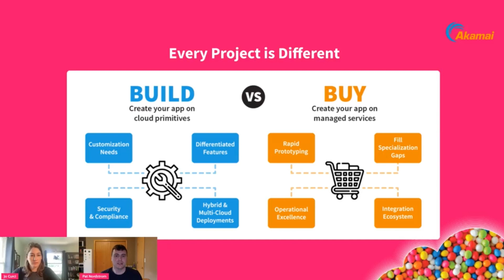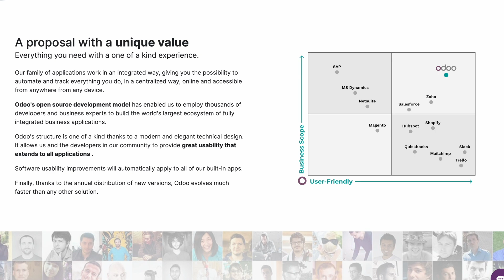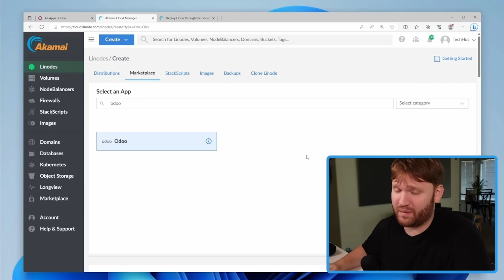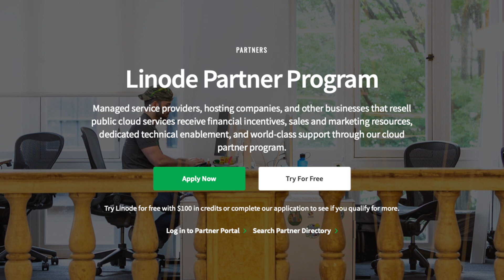Build Open Source AWS ECS, Explore Odoo, ChannelCon, Akamai CTO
Welcome to the August round up of highlights for Development Agencies, Managed Service Providers, Digital Agencies and Managed Hosting Providers!

These ARE the links you're looking for...

00:00 - Intro

00:21 - Building an open-source alternative to AWS ECX:-

01:30 - Interviews from CompTIA's ChannelCon event in Las Vegas:-

'Bonusode' for Tubblog, live from a hotel room in Vegas:-

02:09 - Odoo - The Open Source App Suite for Businesses:-

03:15 - From Cloud Native to Native Clouds – Scaling your Business to the Edge

04:04 - SaaStr Annual

PARTNER OFFER | $500 CLOUD CREDIT

For more on the Akamai/Linode partner program and a $500 free cloud credit offer visit: